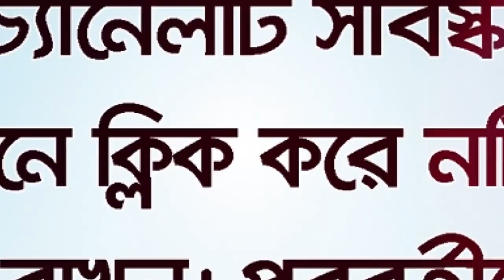জুমার দিনের গুরুত্বপূর্ণ ১০টি সুন্নত ও করণীয় আমল সমূহ# BANGLA Question & Answer By Rafiqul Islam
জুমার দিনের গুরুত্বপূর্ণ ১০টি সুন্নত ও করণীয় আমল সমূহ
জুমা অর্থ কি?
জুমার দিনের সুন্নত ও করণীয় আমল সমূহ কি কি?
জুমার দিনের এই ২০টি সুন্নাত সমূহ সকল মুসলিমের জন্য প্রয়োজন
BANGLA WAZ BY Rafiqul Iskam madani